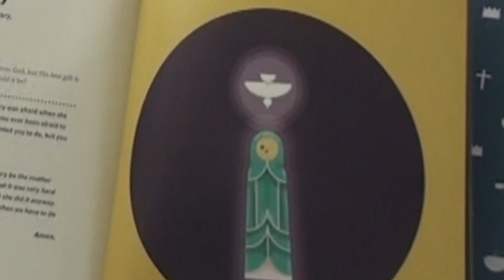The Best Gift Ever Given Advent Reading: Day 21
Each day from December 1st through December 25th, we will post a reading at 5:30 PM EST.  Our readers are special individuals in our community from ministers, business owners, public servants, and a guest reading from the author himself!  We hope your family will join our church family in celebrating this Advent Season!